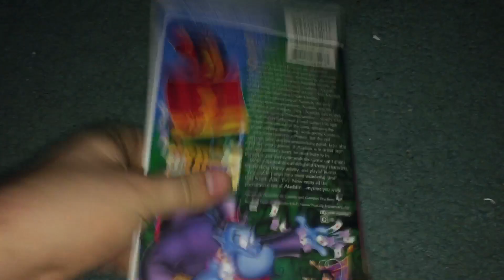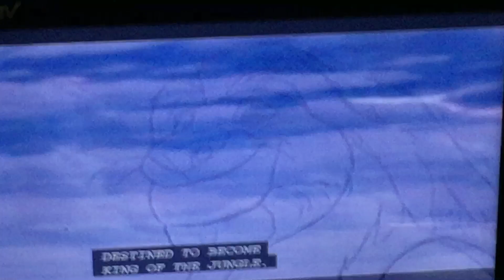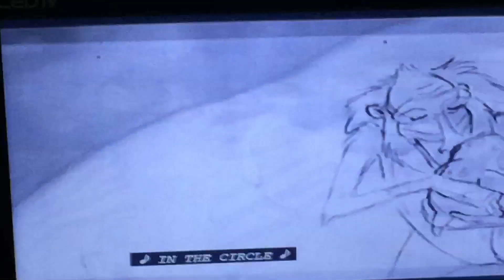Opening to Aladdin 1993 VHS (Version #1)